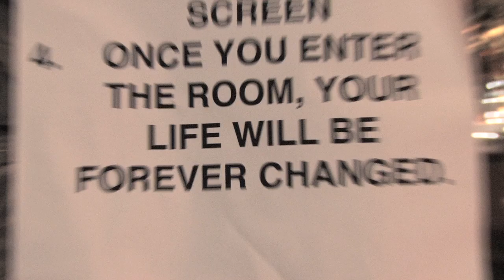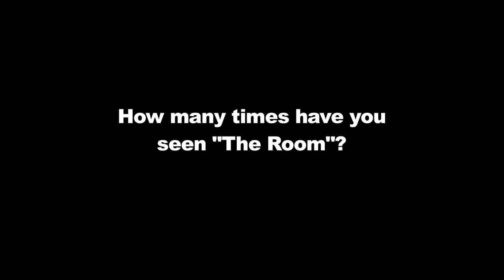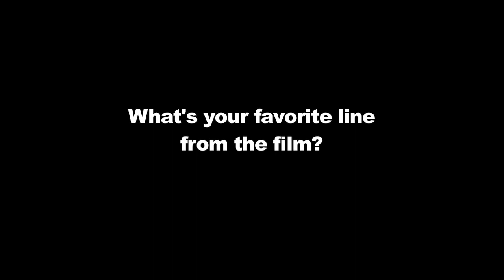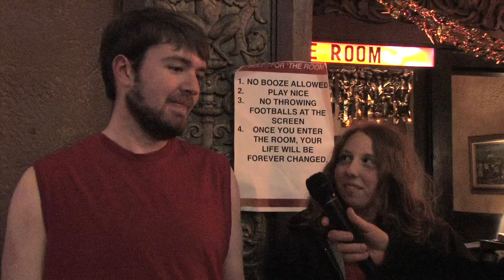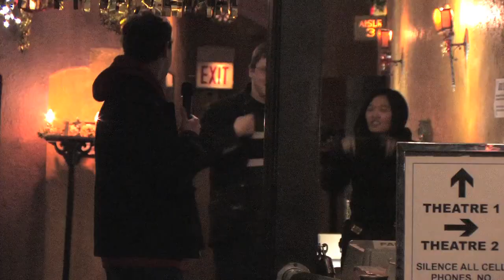"The Room" - Fan interviews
A short film about fans of "The Room". Find out why so many people are in love with "the worst movie ever made". Please note the website listed at the end is no longer active.

Recorded at The Music Box Theater in Chicago, Illinois on February 11th and 12th, 2011.